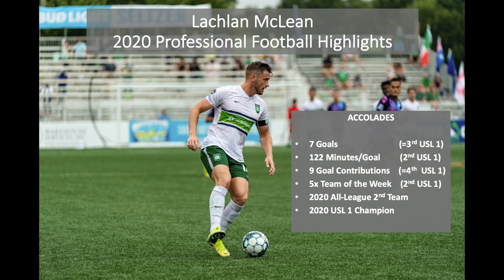Lachlan McLean 2020 Professional Soccer Highlights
Highlights of my 2020 Rookie Year, Championship Winning Professional Soccer Season with Greenville Triumph FC in the USL League One.

AGENT INFORMATION
PJ Savage

Verified Facebook Athlete Page - Lachlan McLean